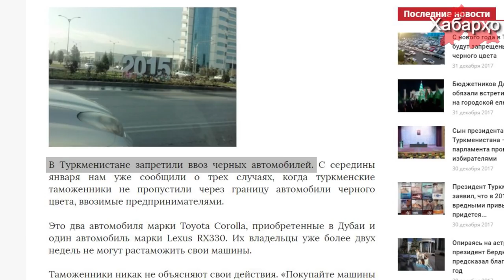В Туркменистане запретили автомобили черного цвета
Очередная выходка туркменского тирана-самодура Бердымухамедова сотрясла мировые СМИ: Туркменские власти ввели запрет на использование автомобилей черного цвета, об этом сообщает агентство “Sputnik”.